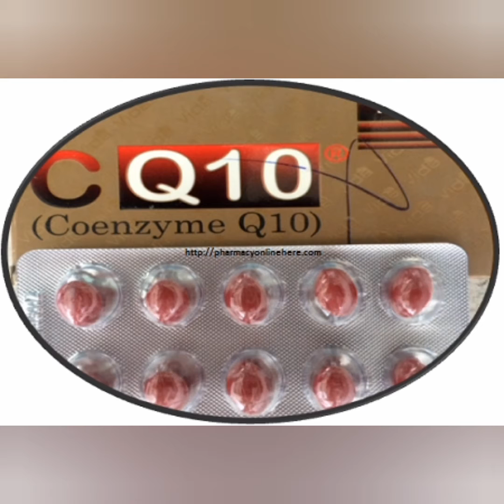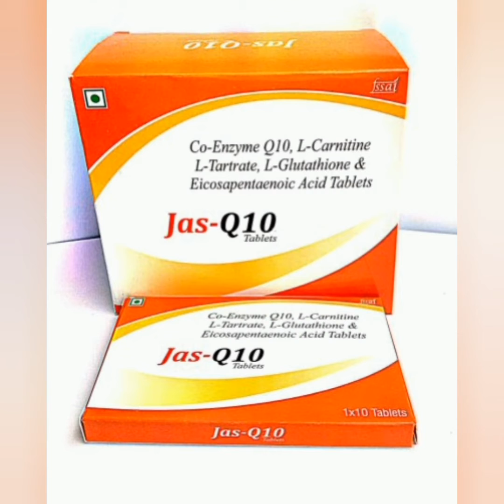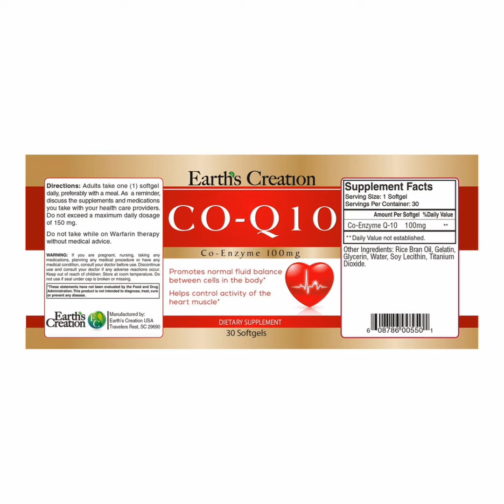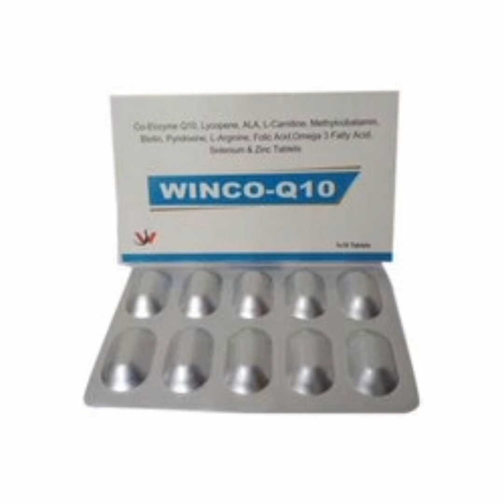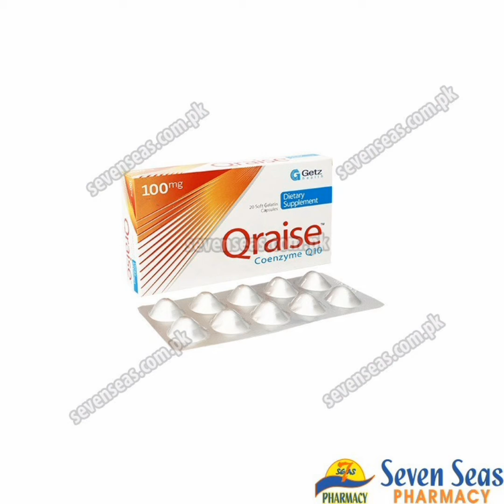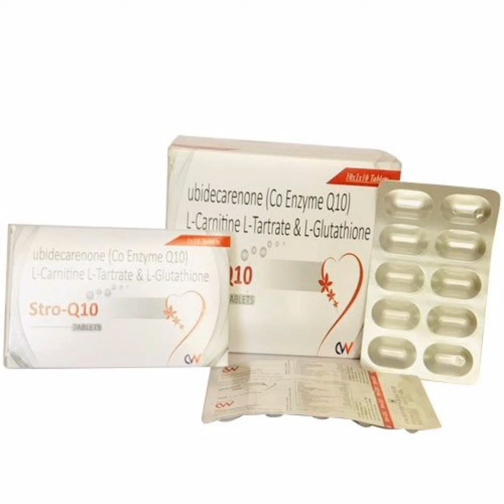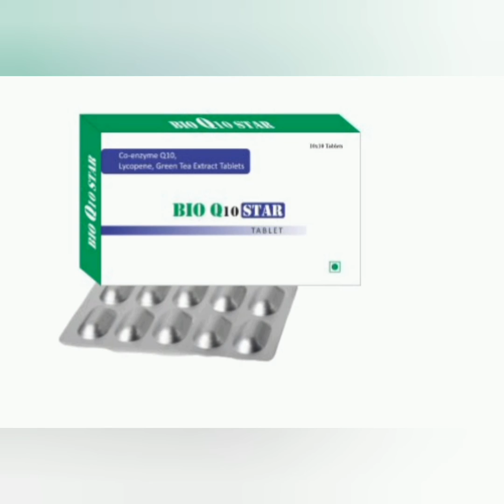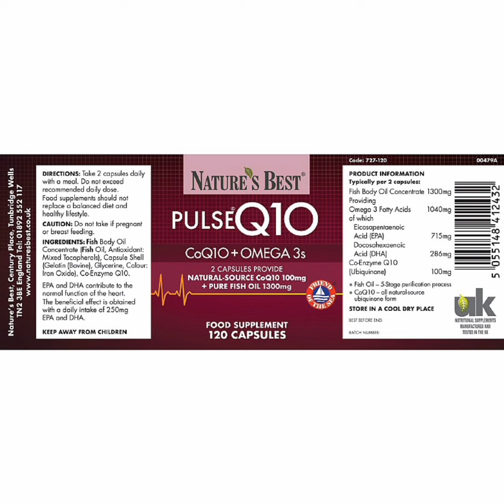Co Q 10 (COENZYME Q 10) Health Benefits of CO Q 10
CO Q 10
health benefits of CO Q 10
by Dr.ShAfiq